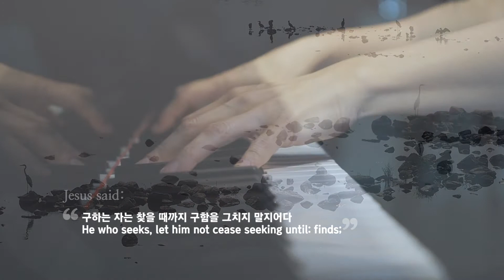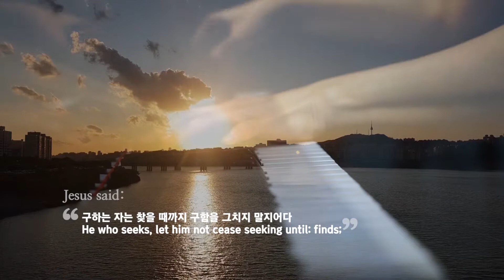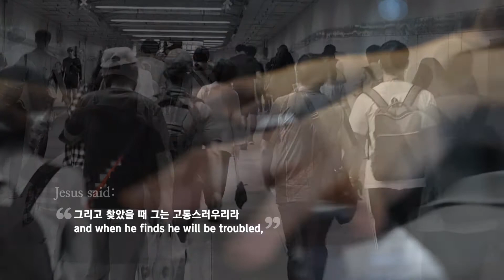어메이징 그레이스 Amazing Grace & Father, I stretch my hands to Thee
음악을 듣고 내가 느낀. 어떤 감정을
영상으로 만들다.